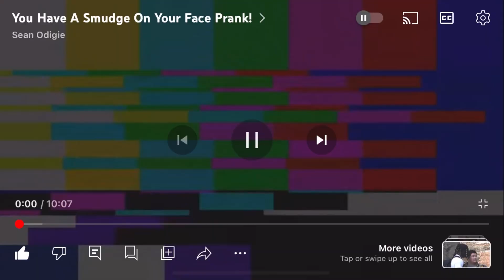You Got Something On Your Face Prank